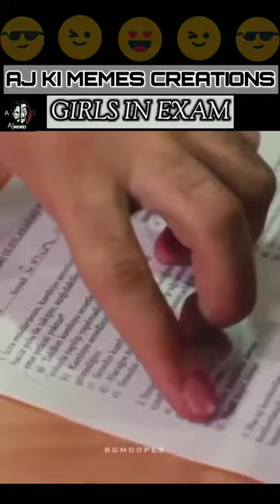Boys vs girl in exam 😂Dank memes😂girls vs boys impress teacher